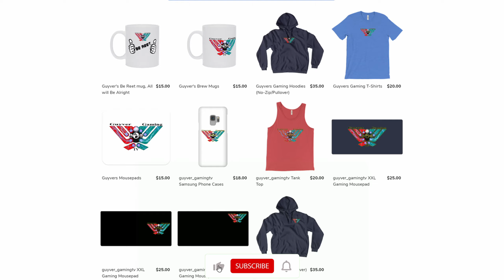EuroTruck Simulator 2 Amsterdam to Kassel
Hi Peeps

Here is a another Euro Truck sim2 vid, this weeks delivery is Amsterdam to Kassel, come and join me and find out about some cool new tech coming out for sim drivers.

enter this code if when joining the Star Citizen family and you will get 5,000 UEC to spend in the Voyager direct store.

STAR-SNXN-6K2S

Please use the link below if you want to build the PC of your dreams or just need a simple cable.
Overclockers is an amazing place to buy all your PC partrs and office equipment. With helpfull staff
and a great forum for info and help its a one stop shop for your gaming needs.